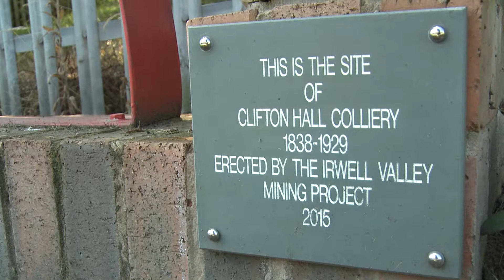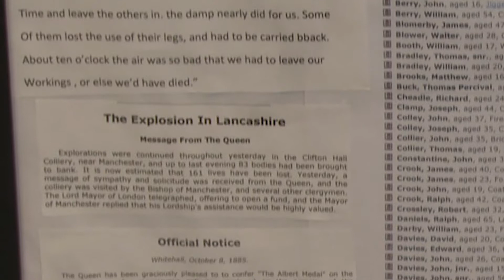Clifton Hall Colliery Memorial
Paul Kelly of the Irwell Valley Mining Project speaks about the history of Clifton Hall Colliery with particular reference to the disaster of 1885, and the work of the IVMP in keeping the memory of coal mining alive.